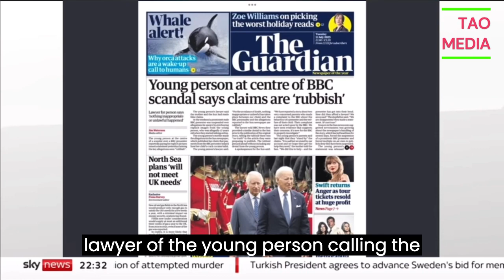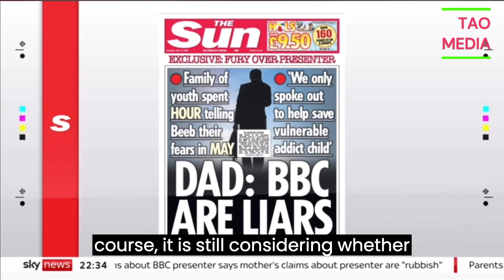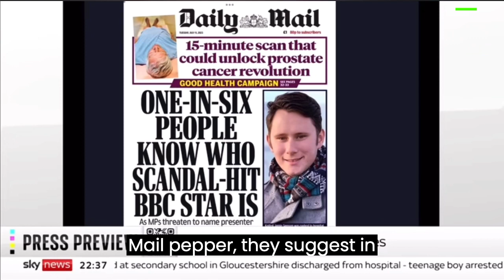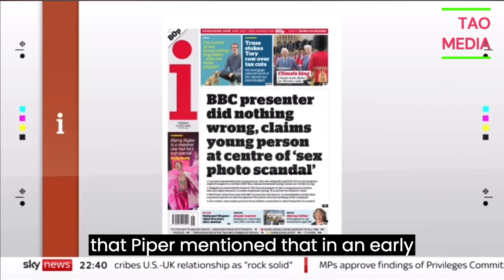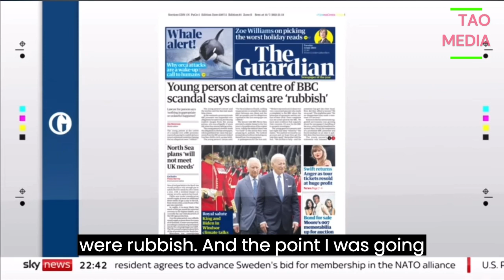breaking news and Politics BBC SCANDAL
BBC SCANDAL